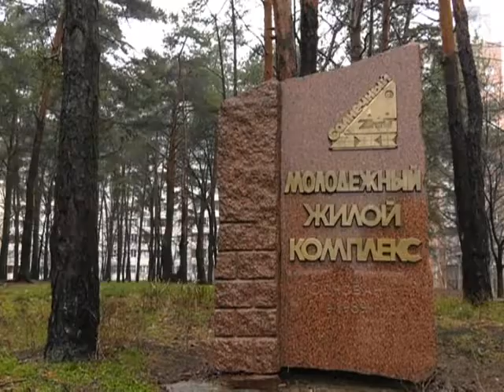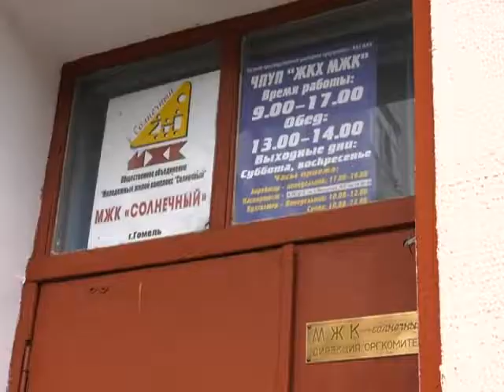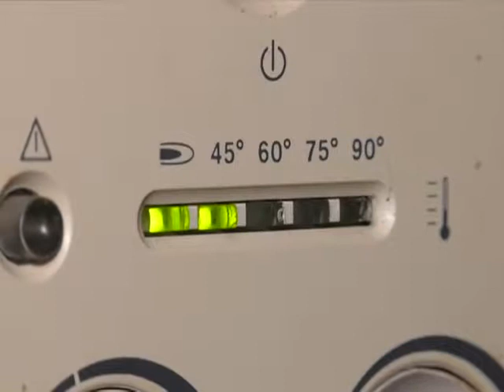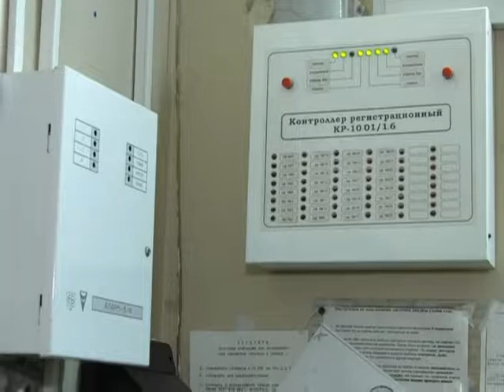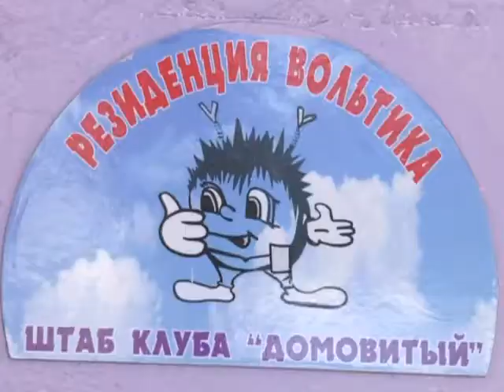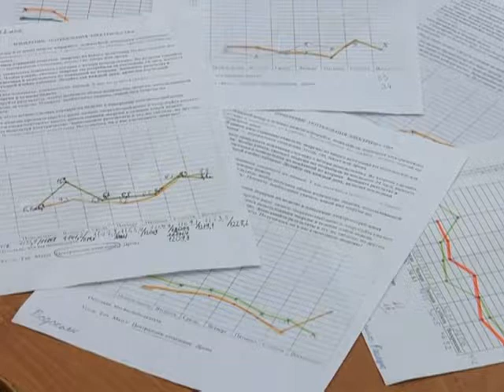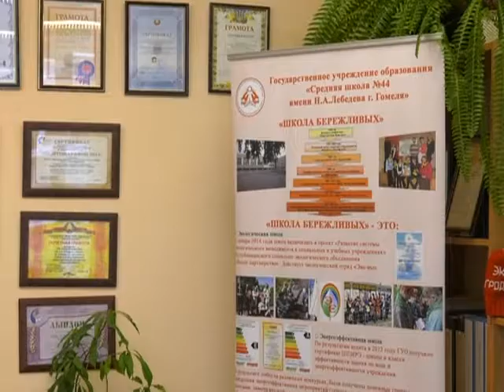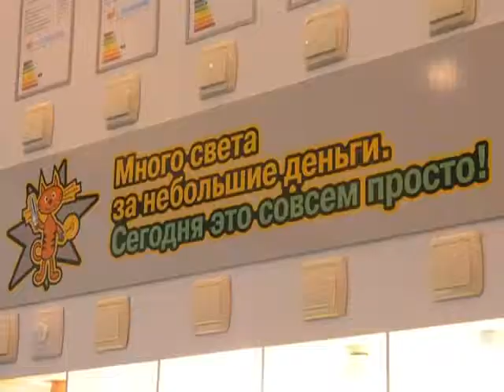Эконом 23 12 2017 Экономные огни нашего города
Наш Гомель в преддверии новогодних праздников с каждым годом  становится все ярче и красивее. А коммунальники  до последнего держат в секрете праздничные сюрпризы. При этом напоминают:  вечерний Гомель постепенно переходит на энергосберегающие технологии.
Каждому из нас хочется, чтобы его дом был уютным, комфортным и экономным. Как совместить эти понятия, хорошо знают в МЖК «Солнечный» и в школе №44 города Гомеля. Ведь не случайно их называют не иначе, как пионерами в создании  системы воспитания рачительных хозяев нового поколения.
Гомельский областной учебно-практический центр по энергосбережению пригласит вас  в гости.